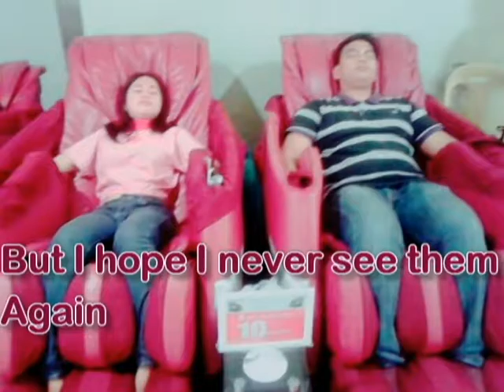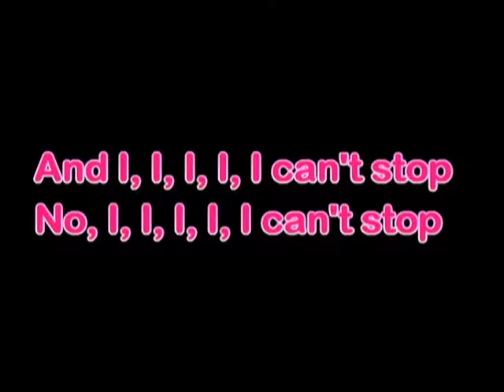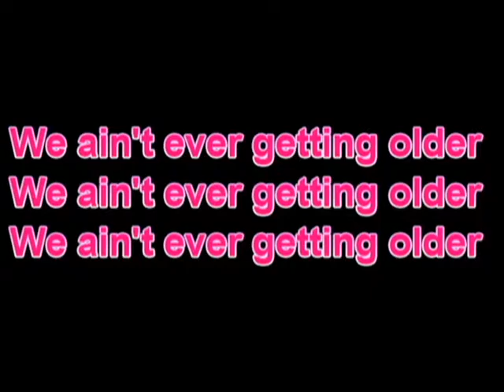The Chainsmoker - Closer Lyrics ( Lorena Berondo and Paulo Gojo Cruz